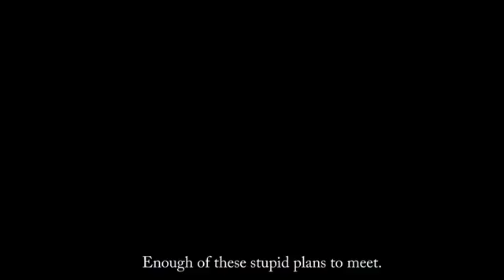First Kiss you must watch once very emostional videos...